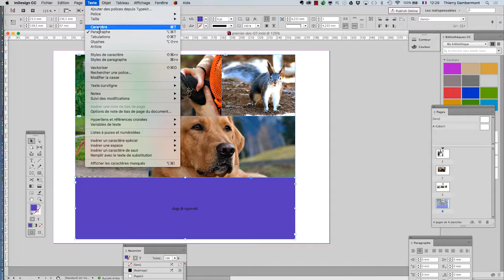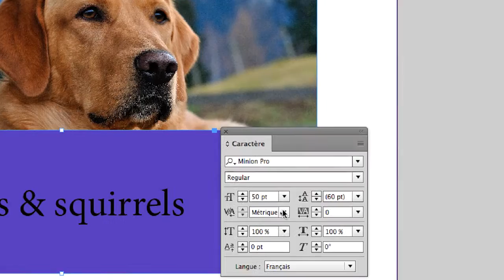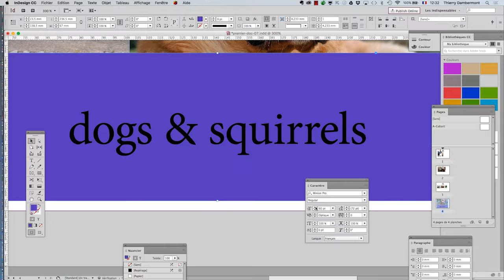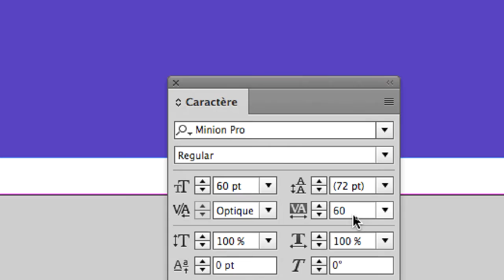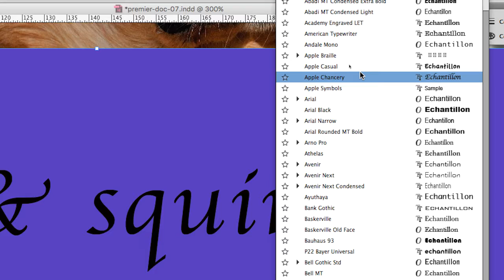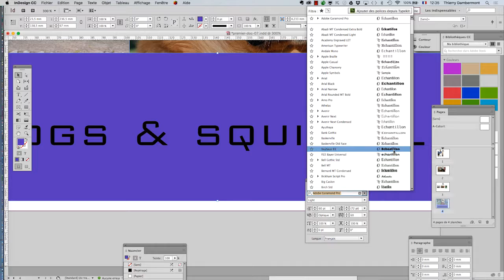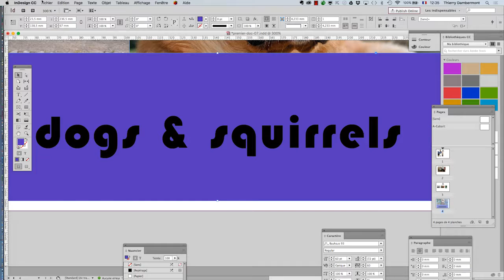InDesign IE sept2016 A25 720 06min